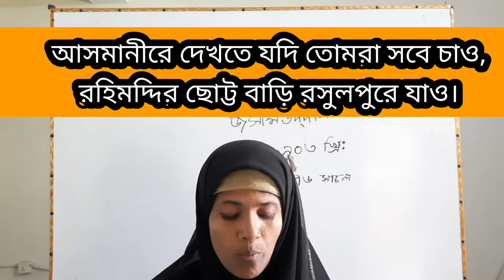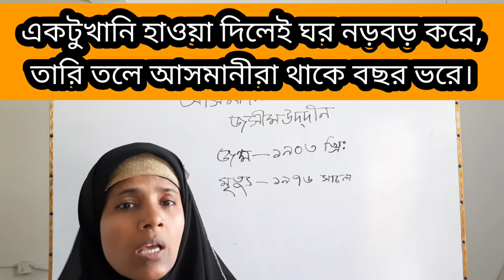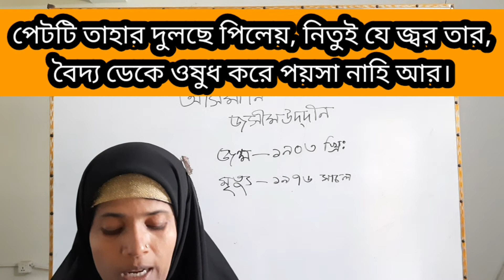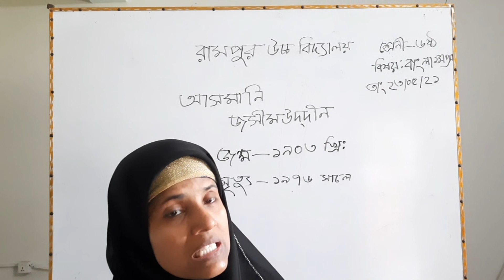৬ষ্ঠ শ্রেণির বাংলা কবিতা - আসমানী